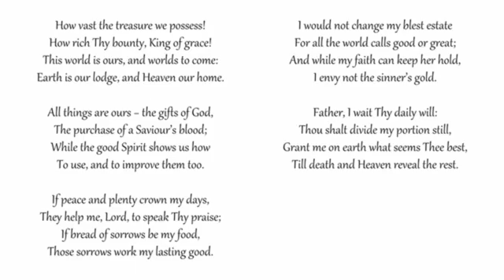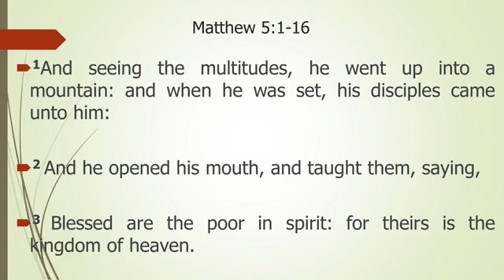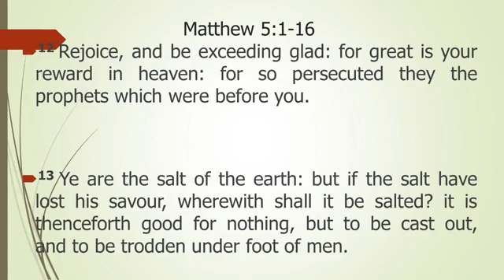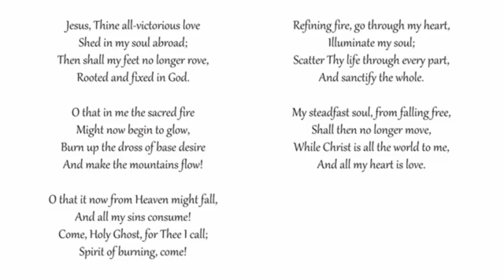Truth Missionary Baptist Church-Bible Studies 08102020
Bible Studies
Pastor Ferguson Kcofie
Title: The Christian In the World (I)